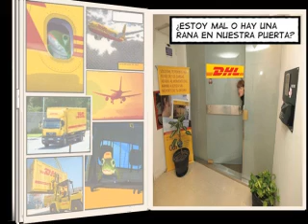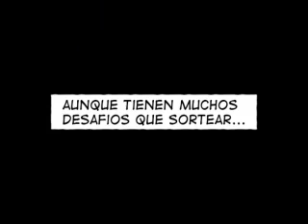DHL - VideoHistorieta Final.wmv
Video realizado by As para la Fiesta de Fin de Año Diciembre 2010 de la Empresa DHL Global Forwarding organizada por BDG Buenos Aires.